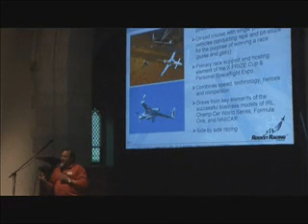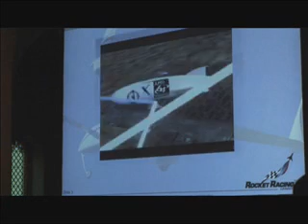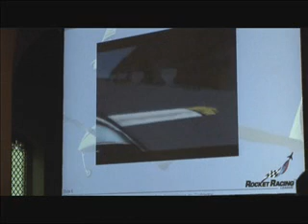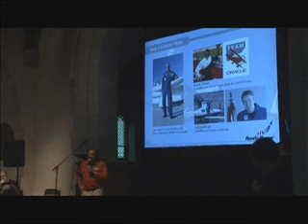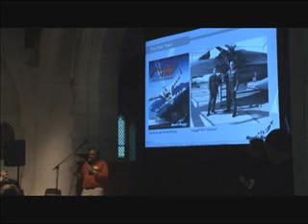Gadgetoff 2006 - Granger Whitelaw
Granger announces the launch of the Rocket Racing League